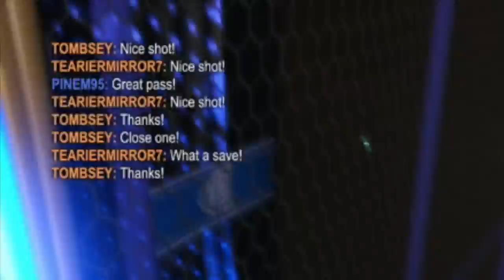BALLIN LIKE LEBRON JAMES in Rocket League!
Trying to clean up my storage by finally editing my old footage.  Here's us balling in rocket league hoops!

Sincerely,
Kevin :)